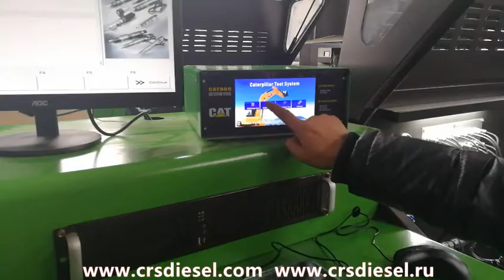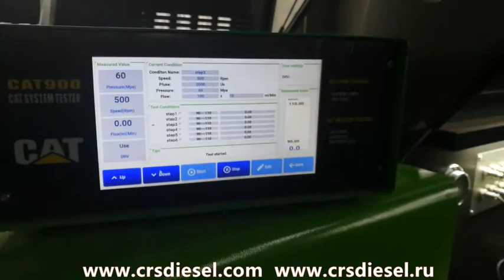CAT900 to test CAT 320D pump